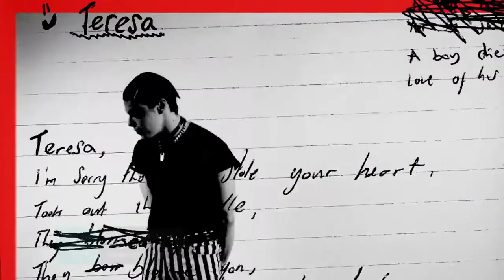Ranking Top 50 del: New Rock/Pop punk wave (La fusión del trap y el punk/pop que es la nueva moda)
Como muchos saben, todo este nuevo género de moda empezó en el 2018, y poco a poco,y  sobre todo durante la pandemia ha explotado, y todavía está de subida. Gracias a la gestión y producciones del baterista Travir Baker (Blink182, +44, etc)
Redes: